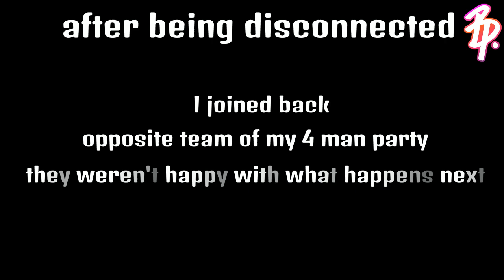Black Ops 4 - No Bullets Montage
From Tomahawks, to Melee Weapons, to Spectre's Special Ability. This no bullets montage is great for players who don't like using guns. Shout out's at the end to all my PSN friends in the video.